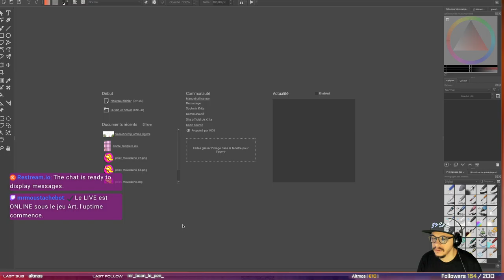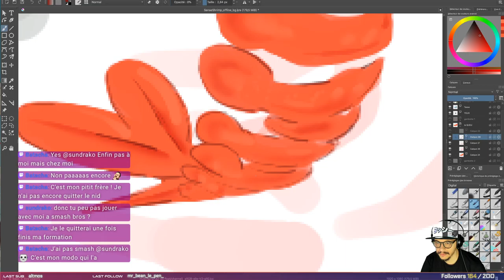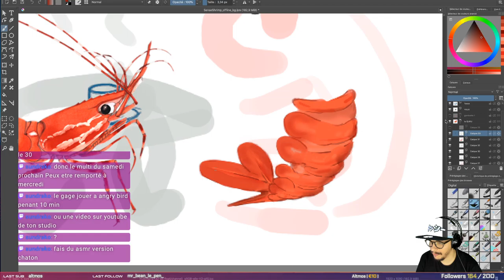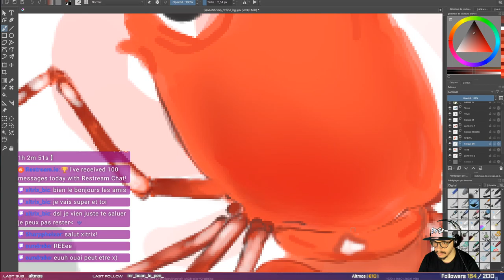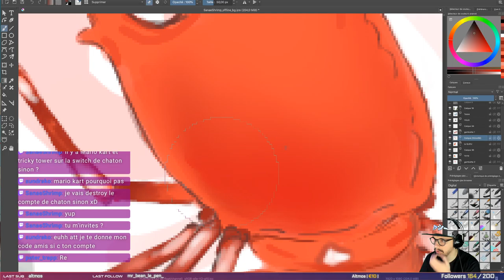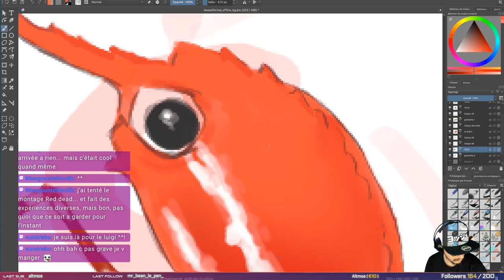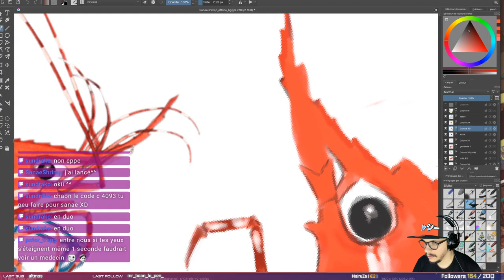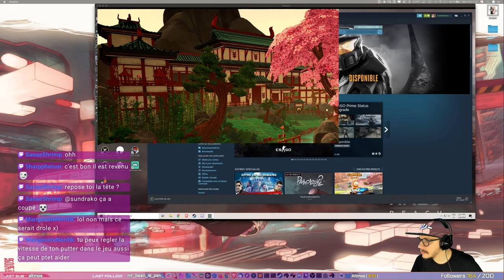🔴 Émission du 4 Mars 2020 - Dessin d'une crevette géante 🍤puis Minecraft